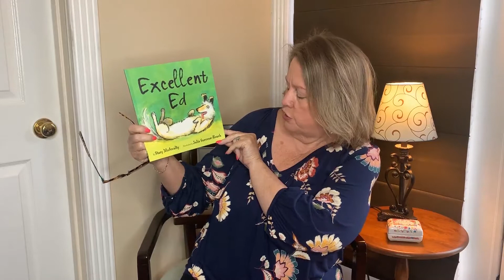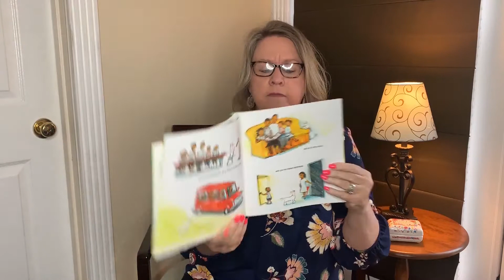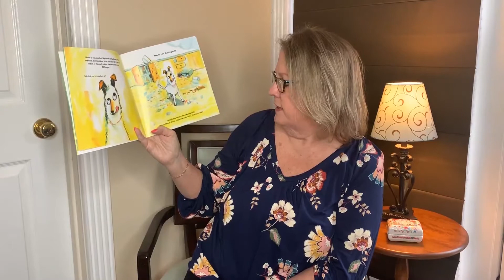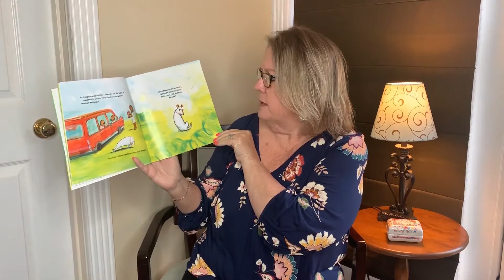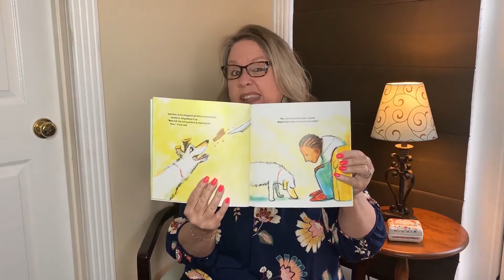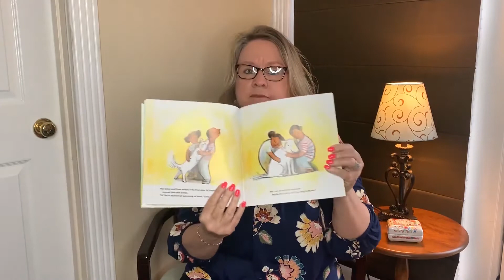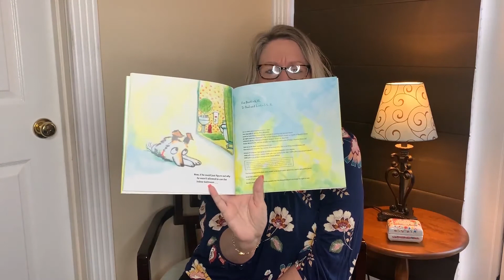Super Readers episode 12 - "Excellent Ed"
Super Readers presents "Excellent Ed" as read by Mrs. Debbie Shroyer. This fun book was written by Stacy McAnulty, Illustrated by Julia Sarcone-Roach, and published by Dolly Parton's Imagination Library.